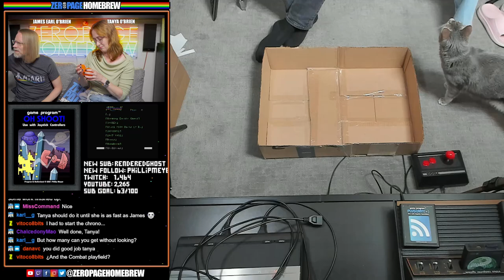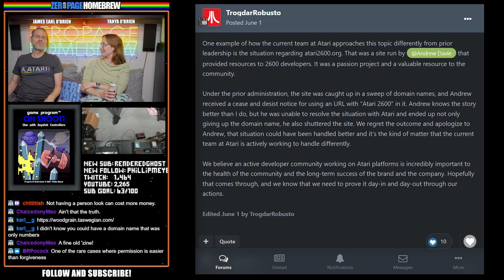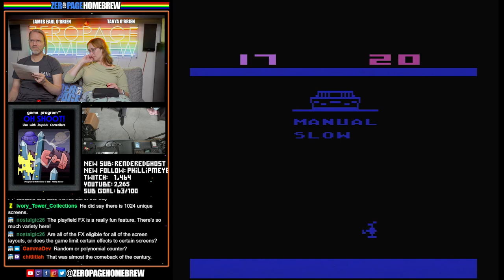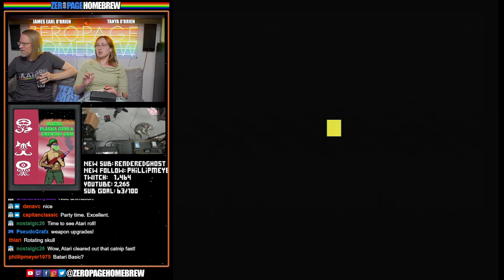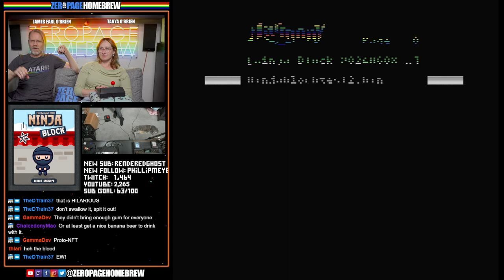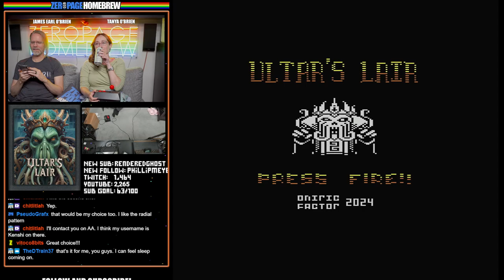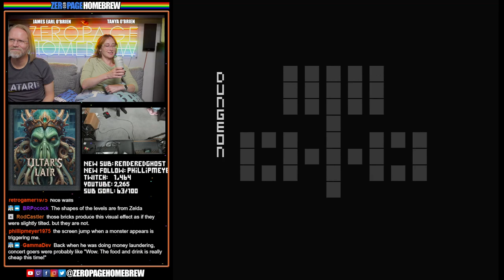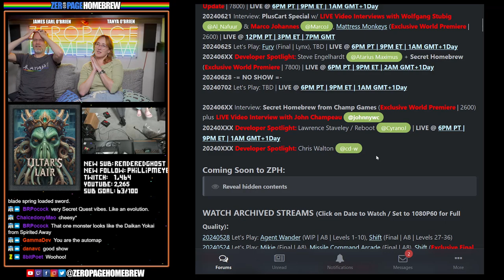New Atari 2600 Games: Oh Shoot! (WP), Aliens Plasma Guns & Gum (WP), Ninja Block (WP), Ultar's Lair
00:00 Intro/News
34:31 Oh Shoot! (2024 Exclusive World Premiere | 2600) by Phillip Meyer
59:45 Aliens, Plasma Guns & Chewing Gum (2024 Exclusive World Premiere | 2600) by Ketil Ronne @Magovinna
1:16:15 Ninja Block (2024 Exclusive World Premiere | 2600) by Mirsad Sarajlic @kikipdph
1:44:53 Ultar's Lair (2024 Final | 2600) by Jorge Romero @Fenris78

60FPS through RetroTINK 5X-Pro: Atari 2600 (RGB), 5200 (SVID), 7800 (RGB/SVID), 800XL (RGB), Jaguar (RGB), Lynx (VGA)